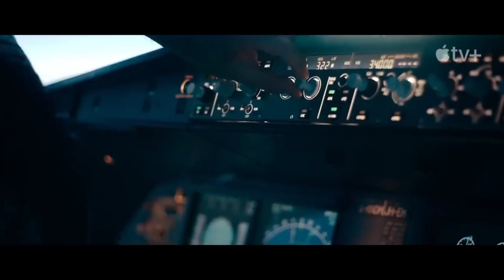SEQUESTRO NO AR - HIJACK - NOVA SÉRIE APPLE TV NO ESTILO DA ANTIGA 24H - 7 EPISÓDIOS - 7 HORAS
Neste vídeo falo sobre a nova série da Apple TV chamada Sequestro no ar com Idris Alba no estilo da série 24h que fez muito sucesso. Bastante estratégia em uma série de 7 episódio com 7h.